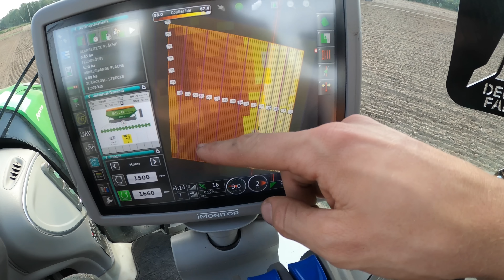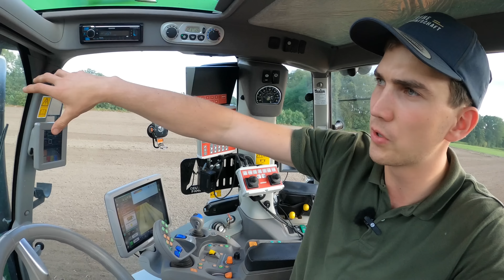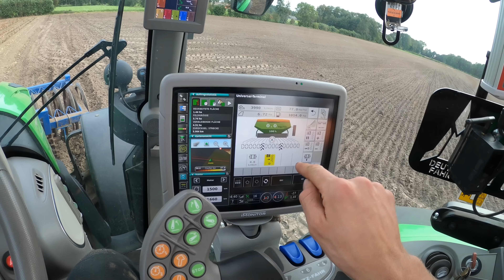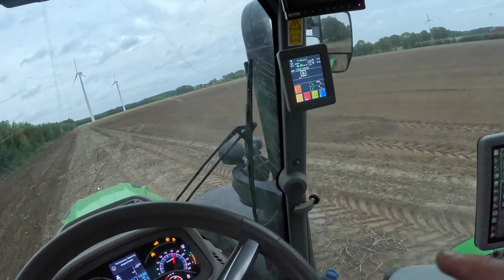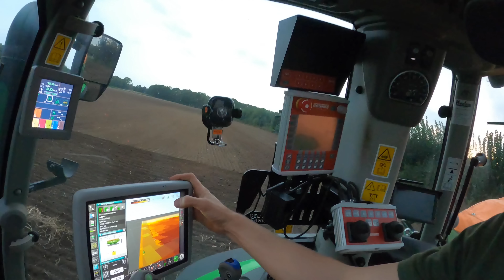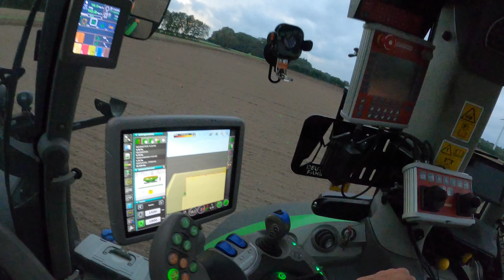Gerstenausaat startet / Wie schnell können wir drillen?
Gestern haben wir mit der Getreideaussaat gestatet. Es lief sehr gut wir konnten so schnell drillen wir nie zuvor.

Funkrückfahr Kamera:
Solar4 Standard Kit
Optionale Backup Kamera

▬ Social Media ▬▬▬▬▬▬▬▬▬▬▬▬▬▬▬

Schaut auch gerne bei uns auf Instagram, vorbei dort sind wir schon länger unterwegs.

▬ Technik im Video ▬▬▬▬▬▬▬▬▬▬▬▬▬

Maschinen im Video:
Trecker:
Deutz-Fahr 6185 TTV
Deutz-Fahr 6215 TTV

Arbeitsgerät:
Titzmann Frontpacker
Amazone Centaya 3000 Super
Pöttinger Synkro 4030

▬ Mein Equipment ▬▬▬▬▬▬▬▬▬▬▬▬▬

Ruhe Landwirtschaft
ist ein Familienbetrieb in der 4. Generation, der im Jahre 1929 gegründet wurde. Unser Hof liegt im Oldenburger-Münsterland. Wir betreiben leidenschaftlich Ackerbau mit verschiedenen Sonderkulturen wie zum Beispiel der Kartoffel. Dazu haben wir noch Mastschweine und Junghennenaufzucht.

▬ Partner-Links ▬▬▬▬▬▬▬▬▬▬▬▬▬▬

In diesem Artikel sind Partner-Links enthalten. Durch einen Klick darauf ge­lan­gt ihr direkt zum Anbieter. Solltet ihr euch dort für einen Kauf entscheiden, erhalten wir ei­ne kleine Provision. Für euch ändert sich am Preis nichts. Danke für eure Unterstützung!